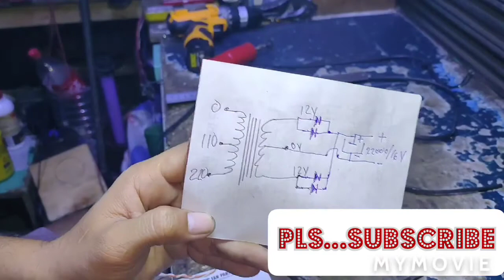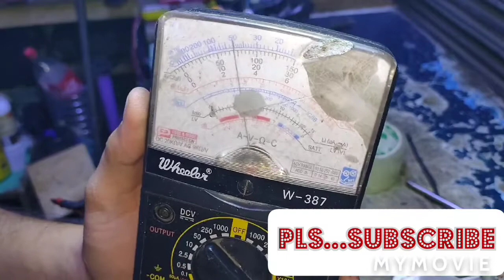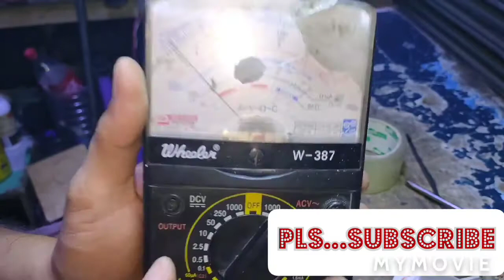12 volts power supply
Power supply galing sa recycle parts
Paano mag gawa ng 12 volts psu
#12 volts
power supply
recycle parts
12 volt power supply
12 volt charger
how to make power supply
12 ampere power supply
 12 volts 12 amper
paano gumawa ng charger
paano gumawa ng power supply